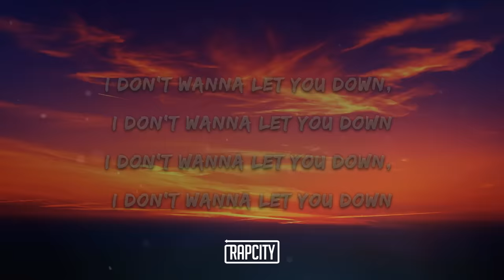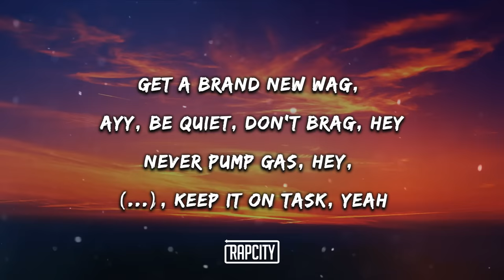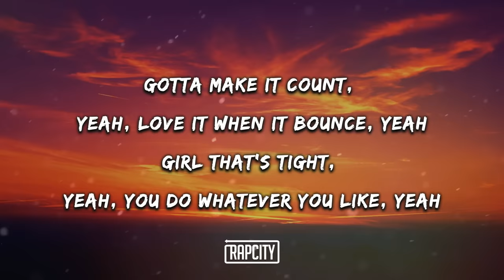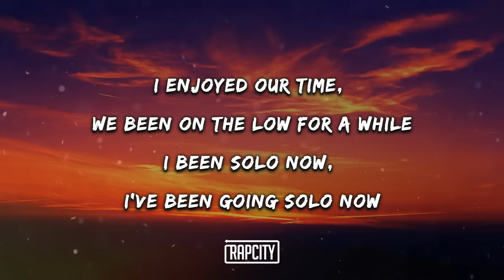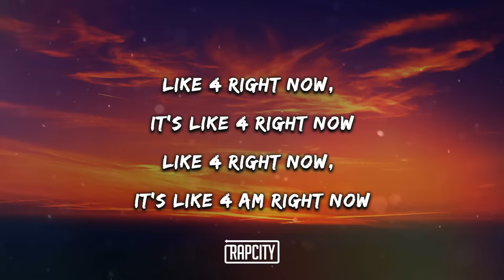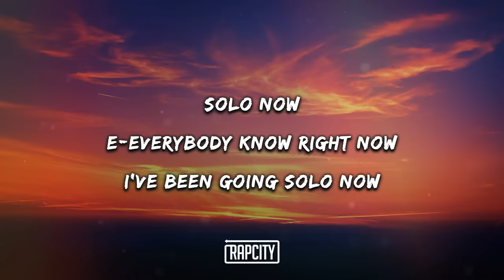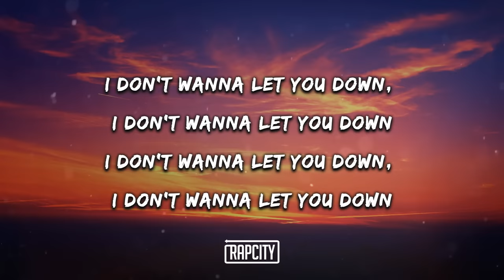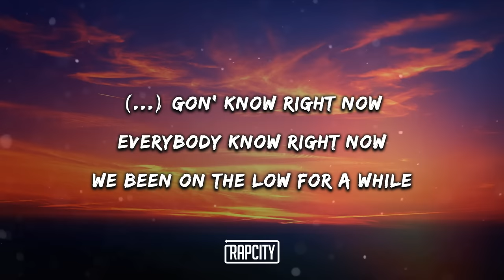Future - Solo (Lyrics)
[Refrain]
I don't wanna let you down, I don't wanna let you down

[Interlude]
You see how we living, yeah
I'm tryna keep it as simple as possible
You know what I do
Ha-ha
[Verse 1]
Get you Gucci on sight, yeah, Rollies on ice, yeah
Get first class flights, yeah, ride it like a bike, yeah
Get a brand new Wag, ayy, be quiet, don't brag, hey
Never pump gas, hey, n*gga, keep it on task, yeah
Peelin' off, flex, hey, keep it on track, hey
Fussin' and fightin', yeah, fuckin' all night, ayy
Gotta make it count, yeah, love it when it bounce, yeah
Girl that's tight, yeah, you do whatever you like, yeah
Gucci on sight, yeah, Rollie on ice, yeah
Take my advice, ayy, live a better life

[Chorus]
You got maids right now, you got it made right now
I won't let you down, I won't let you down
Like 4 right now, it’s like 4 right now
Like 4 right now, it's like 4 AM right now
We can't be too discrete, n*ggas gon' know right now
Got my name too big, everybody know right now
I enjoyed our time, we been on the low for a while
I been solo now, I've been going solo now

[Verse 2]
20 ounce steaks, hey, can't fit it on the plate
Jumbo shrimp, hey, straight out of the lake, hey
Sleeping on the boat, ayy, wake up, take dope, ayy
You don't want no smoke, n*gga don't want no starch, ayy
We gon' put it on the hood, ayy, before we put it on God, hey

[Interlude]
Ayy

[Post-Chorus]
Solo now
E-everybody know right now
I've been going solo now

[Bridge]
Bands on your tags, woo! Ain't got bags, woo!
I won't let you down, bet I won't let you down

[Refrain]
I don't wanna let you down, I don't wanna let you down, no way

[Outro]
N*ggas gon' know right now
Everybody know right now
We been on the low for a while
I been going solo now